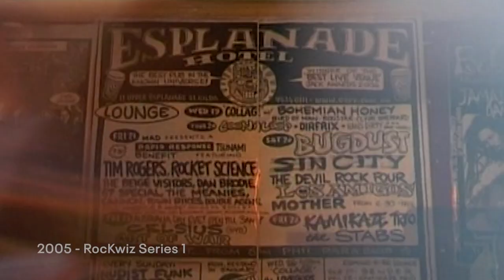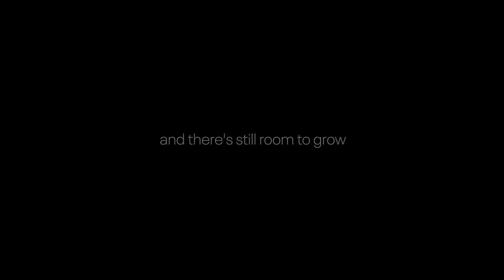RocKwiz - History - Part One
A quick chronological look at what we did between 2005 and 2016